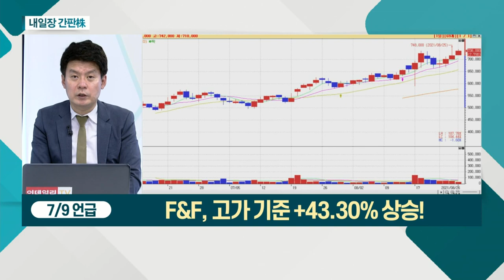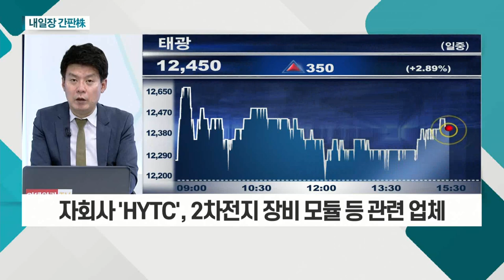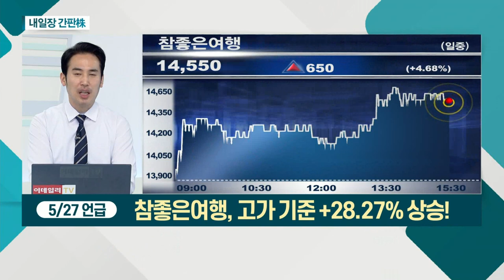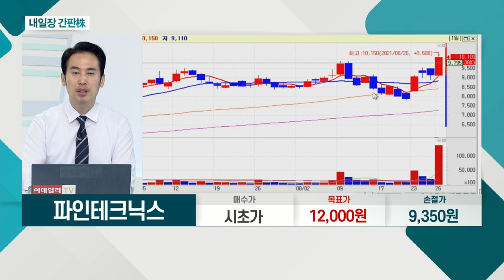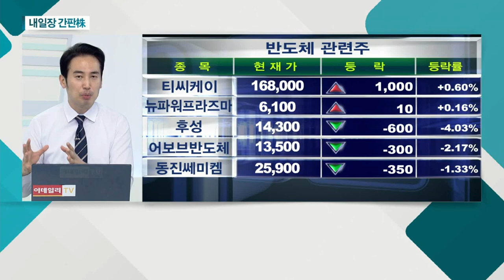태광... 조선기자재 주력ㆍ플랜트 납품 시 수익 증가 / 파인테크닉스... 삼성전자 폴더블폰, 내장 힌지 독점 공급_내일장 간판주 (20210826)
태광(023160)
- 조선기자재 주력ㆍ플랜트 납품 시 수익 증가
- 자회사 'HYTC', 2차전지 장비 모듈 등 관련 업체
- 올해 실적 턴어라운드ㆍ확장세 기대

- 갤폴드3ㆍ플립3 사전예약, 시장 예상치 상회
- 삼성전자 폴더블폰, 내장 힌지 독점 공급
- 베트남 등 해외 생산 물량 확대… 실적 성장세